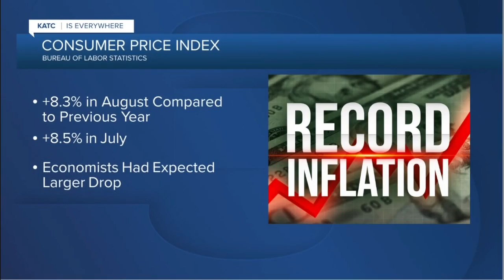Acadiana Farmers face major losses due to inflation and summer conditions